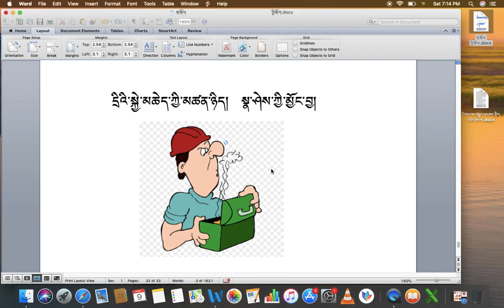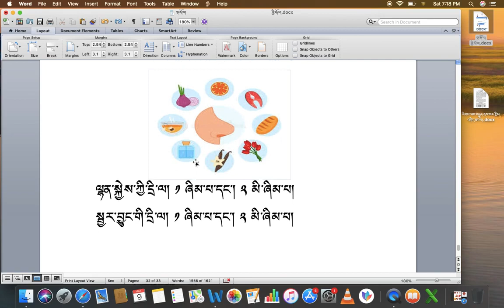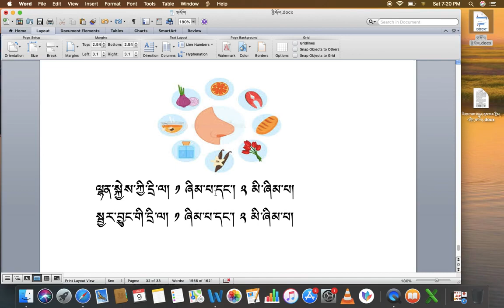རིགས་ལམ་སློབ་ཁྲིད། 021 དྲིའི་སྐྱེས་མཆེད་དང་དེའི་དབྱེ་བ། DIALECTIC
རིགས་ལམ་སློབ་ཁྲིད། 021
དྲིའི་སྐྱེས་མཆེད་དང་དེའི་དབྱེ་བ། DIALECTIC